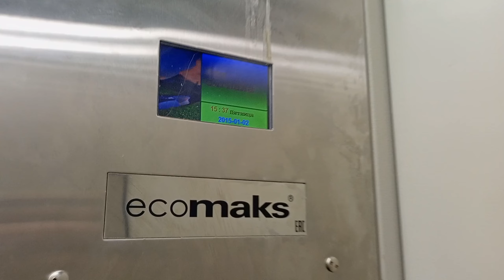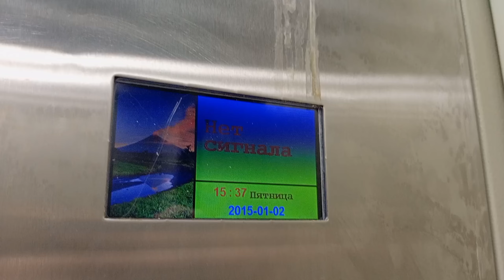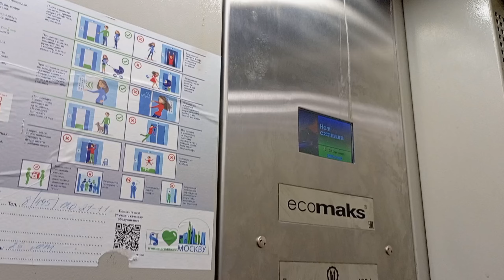Лифт "Щлз" Ecomax 2017 года выпуска , Q=400,V=1 .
Адрес : Город Москва , Чистопрудный бульвар 9c1 .
Производитель лифта: Щербинский Лифтостроительный-Завод (Щлз)
Старое название до 1985 года : (Моэлз )
Московский-  Опытно - Экспериментальный-Лифтостроительный-Завод .
Двигатель лифта: 13VTR .
Станция управления лифтом: Шулм .
Год изготовления лифта : 2016 год .
Год ввода лифта в эксплуатацию : 2017 год .
Год постройки дома : 1917 год .